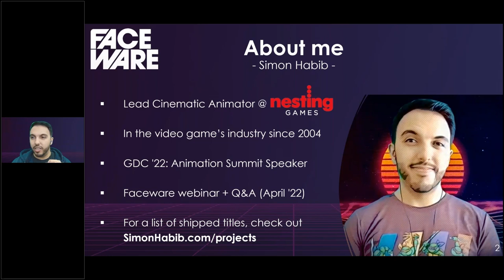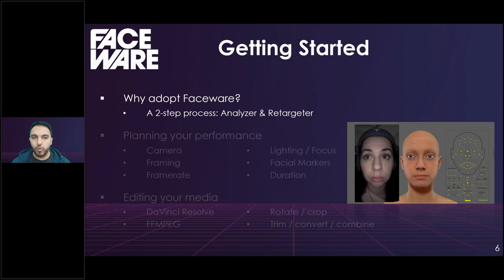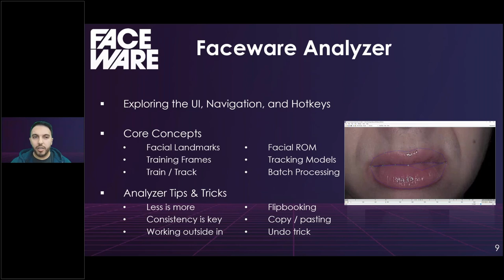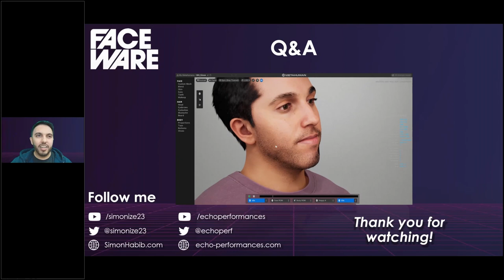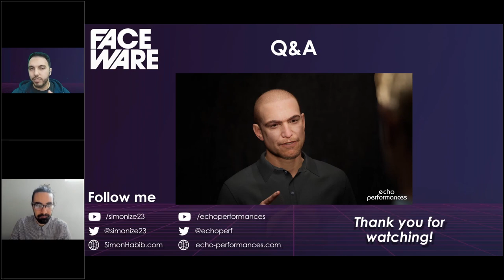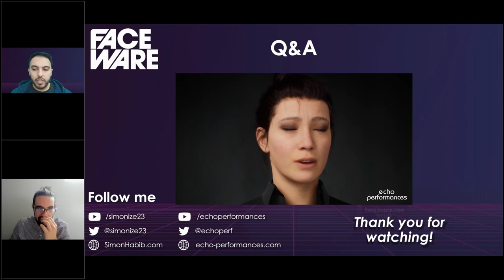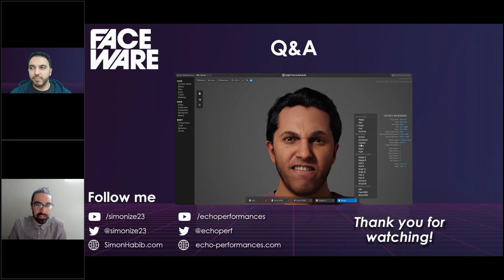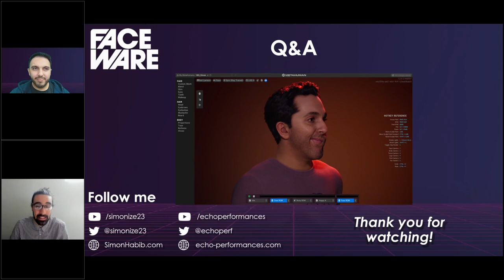MetaHuman Facial Animation: Faceware Analyzer & Retargeter Ft. Simon Habib | Faceware Webinar Series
Welcome to Simon Habib's expert Epic Games Metahuman facial animation course. Simon, former Lead Technical Animator of Guardians of the Galaxy game and now Lead Cinematic Animator at Nesting Games, will share his expert knowledge with practical tips and tricks using Faceware Analyzer and Retargeter.

This video is a must-see for anyone interested in PCAP, character animation, and UE5. Don't miss this chance to level up your skills and learn from a pro.

CHAPTERS
0:00:00 Intro
0:01:45 Main Presentation
0:20:56 Q&A
1:01:22 Outro